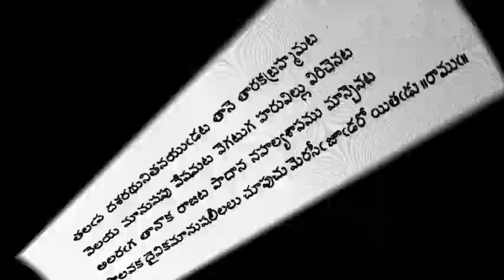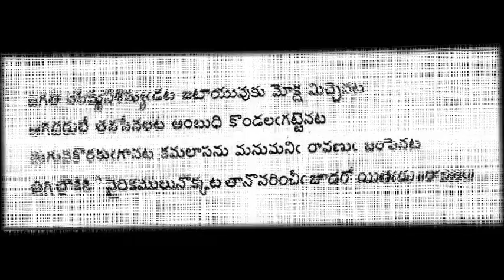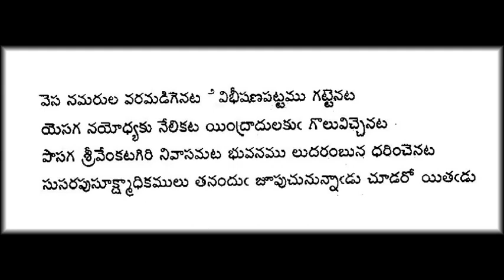రాముడు లోకాభిరాముడందరికి II Ramudu lokabhiramudu andariki II Annmacharya II Mallik II Bhakti Ranjani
రాముడు లోకాభిరాముడందరికి
అన్నమాచార్యుల వారి కీర్తన
గానం – మల్లిక్ గారు, బృందము
భక్తి రంజని
ఆకాశవాణి – విజయవాడ
Ramudu lokabhiramudu andariki II Annmacharya II Keethana II Mallik II Bhakti Ranjani II
రాముడు లోకాభిరాముడందరికి II Ramudu lokabhiramudu andariki II Annmacharya II Mallik II